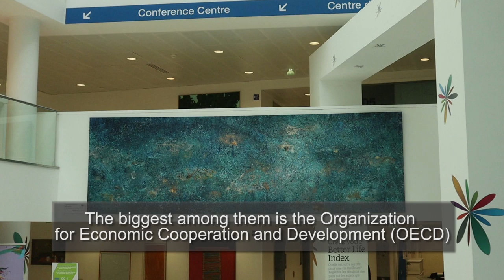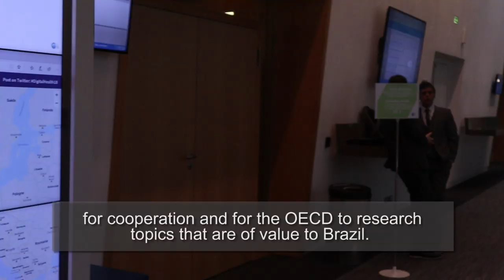Atividades do delegado do Brasil junto às Organizações Internacionais Econômicas sediadas em Paris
Criada em 1961, a OCDE é uma organização intergovernamental que propicia a interação entre formuladores de políticas públicas, a disseminação de boas práticas e a realização de estudos e reflexão que contribuem para a formulação de políticas nas mais diferentes áreas. O Brasil participa de vários foros da OCDE desde 1992. Em 2015, o Brasil passou a ser considerado parceiro-chave (“key partner”) da Organização e, em 2017, solicitou iniciar seu processo de acessão. Para facilitar o seguimento das diferentes iniciativas do Brasil com a OCDE e outros organismos internacionais em Paris, foi criado, em 2018, o cargo de Delegado do Brasil junto às Organizações Internacionais Econômicas sediadas em Paris. Neste vídeo, você poderá conhecer parte das atividades desempenhadas por ele e por sua equipe junto à OCDE.